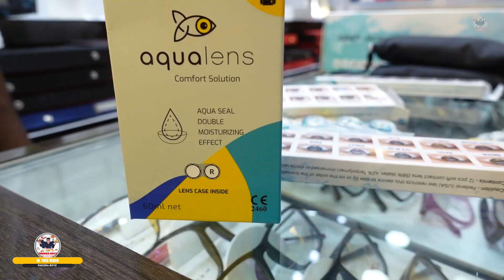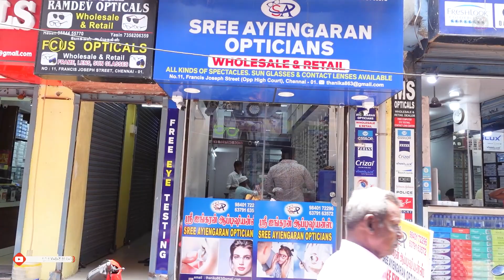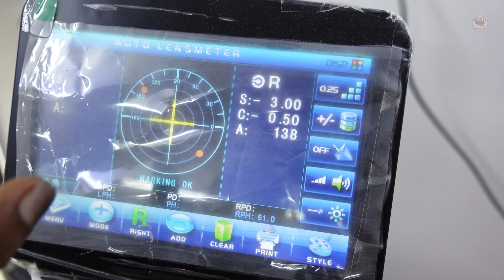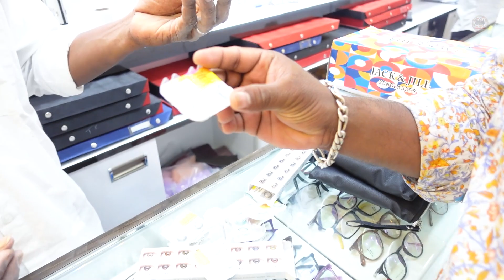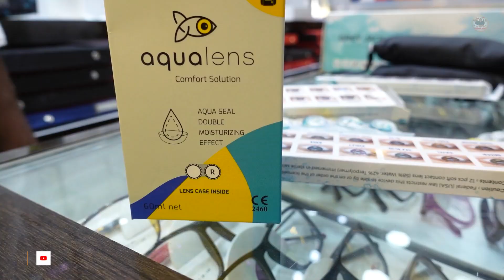வெறும் ₹40 ரூபாய்க்கு Cheapest Power Glass | 100 Years Old Specs Family | Specs Market in Chennai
வெறும் ₹40 ரூபாய்க்கு Cheapest Power Glass | 100 Years Old Specs Marker | Specs Market in Chennai

In this video, You are going to see the shop called Sree Ayiengaran Opticians who are in optical field around 100 years and more. This shop is located in optical market in chennai and provides cheapest price specs ever I know. other details are below...

Sree Ayiengaran Opticians
No 11, Francis Joseph Street
Opp to High Court
Broadway
Chennai 1